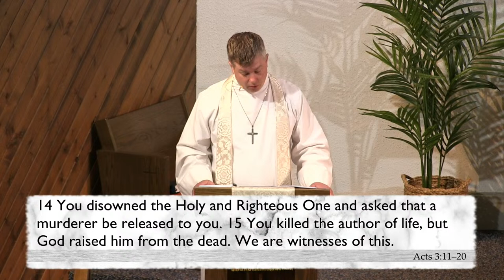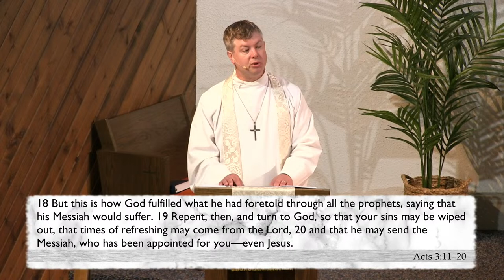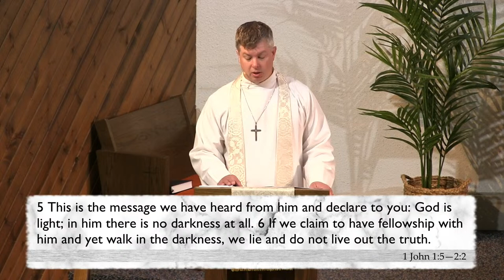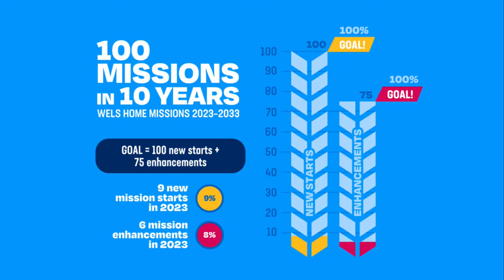Sunday Worship: "Out of the Darkness and Into the Light"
Pastor Silas Schmitzer
Sermon  -   "Out of the Darkness and Into the Light"
St. Matthew's Lutheran Church Stoddard, WI